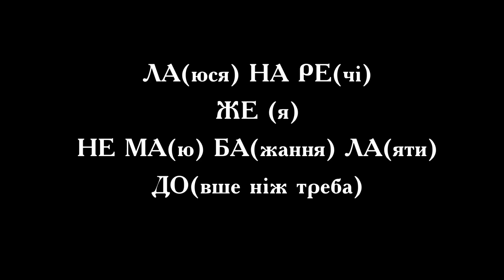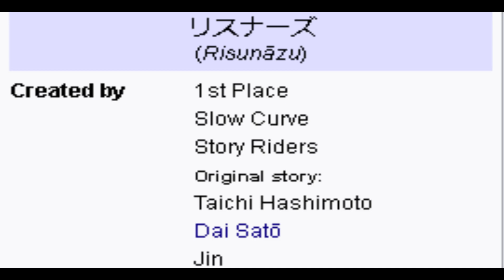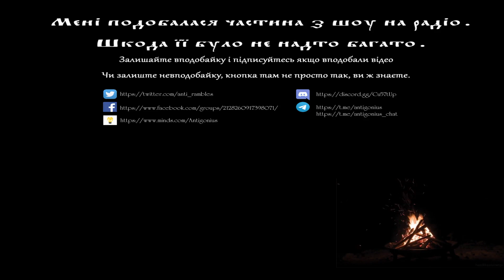Анті лається на Слухачі та Слухай мене, хвиле!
Анті лається на дитяче насилля.